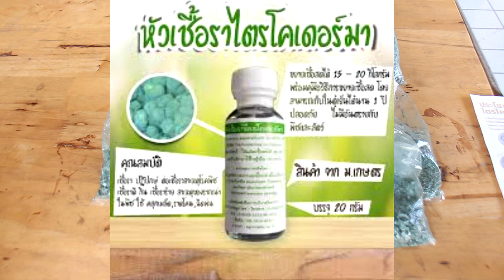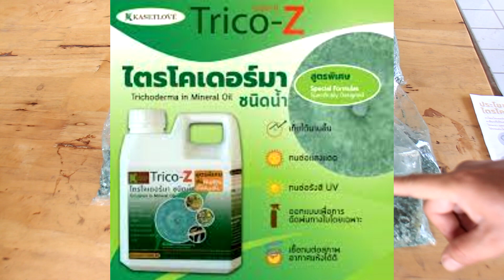564/วิธีขยาย เชื้อราไตรโคเดอร์มาสดไว้ใช้เอง / How to propagate fresh Trichoderma for your own use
1.ข้าวสารเจ้า 1 กก (ทำมากใช้มากทำน้อยใช้น้อย)
2.ถุงพลาสติกร้อนขนาด4X6
3.ยางรัด
4.ถังนึ้งหรือหม้อหุงข้าว
5.เข็ม
6.เชื้อราไตโคเดอร์มา
1.นำข้าวไปแช่น้ำ6-8 ชั่วโมง หรือจะหุงในหม้อหุ้งข้าว ใช้ข้าว 3 ส่วน น้ำ 2 ส่วน แบบนี้ไม่ต้องแช่ข้าว (ข้าวที่หุงเสร็จจะมีแกนไม่สุกเกินไป)
2.นำข้าวที่แช่ไว้มาเทน้ำออกเทข้าวใส่ตระแกง ทิ้งไว้ให้หมาดๆ
3.ตักข้าวใส่ถุงๆละ 200 กรัม( 2 ขีด) ใช้ยางรัด รัดปากถุง ใช้เข็มเจาะใต้ยางรัด 10-15 รู ไว้ระบายอากาศ
4.นำข้าวไปนึ้ง ใช้เวลา 30-45 นาที ยกข้าวออกมาทิ้งไว้ให้เย็น
5.เติมเชื้อราเชื้อราไตโคเดอร์มา ถุงละ 1 ช้อนชา เขย่าถุงให้เชื้อกระจายทั่วถุง
6.นำไปเก็บไว้ที่ร่มให้มีอากาศถ่ายเทสะดวกห้ามโดนแสงแดด ทิ้งไว้ 5-7 วัน เชื้อราจะขยายตัวเต็มถุง
7.ระหว่างที่รอเชื้อขยายตัวทุกๆวันให้เขย่าถุงข้าวให้เชื้อได้กระจายเร็วขึ้น
8.ครบเจ็ดวันเราก็จะได้เชื้อราไตรโคเดอร์มาสดไว้ไช้ (อายุของเชื้อราไตโคเดอร์มา จะใช้ได้ 2 สัปดาห์)
การนำไปใช้
1.ใช้คลุกเมล็ดพันธุ์ อัตรา 1-2 ช้อนโต๊ะ ต่อเมล็ดพืช 1 กิโลกรัม
2.ผสมเชื้อราเชื้อราไตโคเดอร์มา 1 กก. รำอ่อน 5 กก. ปุ๋ยหมัก 40 กก.หว่านลงดินก่อนปลุกในช่วง ระยะกล้า ระยะดอก ระยะติดผล ในช่วงพืชปกติไม่มีโรคหว่านได้ทุกๆ 15 วัน ช่วงระบาดของโรคทุก 5-7 วัน
3.ผสมน้ำฉีดพ่นเชื้อราไตโคเดอร์มา 1 กก.ต่อน้ำ 100 ลิตร พ่นลงดินหรือทุกส่วนของพืช
ประโยชน์ของการใช้เชื้อราไตโคเดอร์มา
เชื้อราไตโคเดอร์มา สามารถควบคุมทำลายหรือยับยังเชื้อราในดินและราอื่นๆที่เป็นสาเหตุของโรคพืช เช่น โรคเน่าคอดิน โรคยอดเน่า รากเน่า โคนเน่า แอนแทรกโนส ใบจุด ใบไหม้ ในพืชไร่ พืชผัก ไม้ดอก ไม้ประดับ

equipment preparation
1. 1 kg of white rice (make a lot, use a lot, do a little, use a little)
2. Hot plastic bag size 4X6
3. Rubber band
4. steaming bucket or rice cooker
5. needle
6. Taikoderma fungus
1. Soak the rice in water for 6-8 hours or cook it in a rice cooker using 3 parts rice and 2 parts water. You don't need to soak the rice. (Rice that is cooked will have cores that are not overcooked.)
2. Bring the soaked rice to pour out the water. Pour the rice into the basket. Leave it damp.
3. Scoop rice into a bag of 200 grams (2 matches). Use a rubber band to fasten the bag's mouth. Use a needle to pierce 10-15 holes under the rubber band for ventilation.
4. Steam the rice for 30-45 minutes, remove the rice and leave it to cool.
5. Add taikoderma fungus, 1 teaspoon per bag, shake the bag to spread the infection throughout the bag.
6. Keep it in the shade to have good ventilation, do not expose it to sunlight, leave it for 5-7 days, the fungus will expand and fill the bag.
7. While waiting for the infection to expand every day, shake the rice bag to spread the infection faster.
8. After seven days, we will have fresh Trichoderma fungi. (Age of taikoderma fungi can be used for 2 weeks)
implementation
1. Use to mix the seeds at the rate of 1-2 tablespoons per 1 kg of plant seeds.
2. Mix 1 kg of Taikoderma fungi, 5 kg of young bran, 40 kg of compost, sowed into the soil before planting during the seedling, flowering and fruiting stages. Outbreaks every 5-7 days
3. Mix water for spraying 1 kg of Taikoderma fungi per 100 liters of water and spray it on the soil or all parts of the plant.
Benefits of using taikoderma fungi